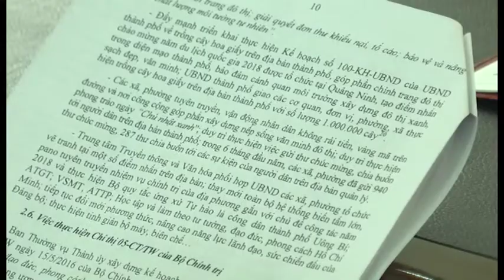Đánh giá kết quả công tác tuyên giáo 6 tháng đầu năm 2018